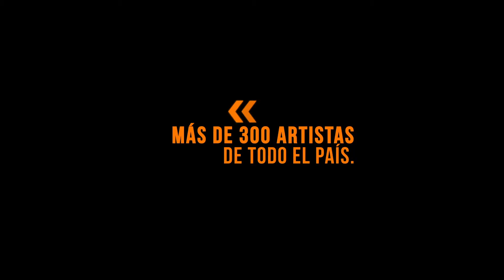CULTURA ARGENTINA EN CASA - Carlos Ríos - Buenos Aires